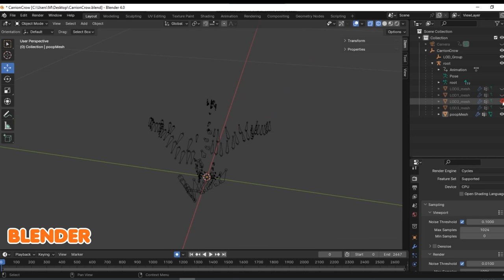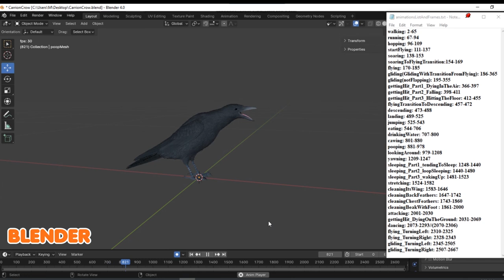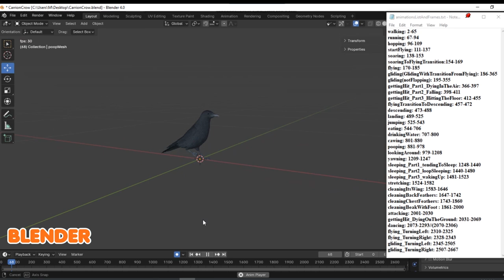Realistic Animated Carrion Crow in Blender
testing the "Realistic Animated Carrion Crow 3d Model" in Blender 4.0
-available on BlenderMarket: